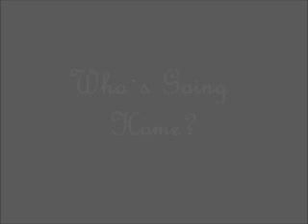Total Drama World Tour Camp Episode 13 "Good Eye Mate And Welcome To Outback"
Contestants Got To he Outback of Austraillia And Who Will Get Voted Off Next?